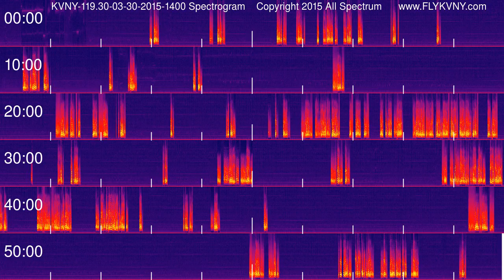Van Nuys Airport Tower Recordings 119.3 MHz 03-30-2015 1400 hour Spectrogram